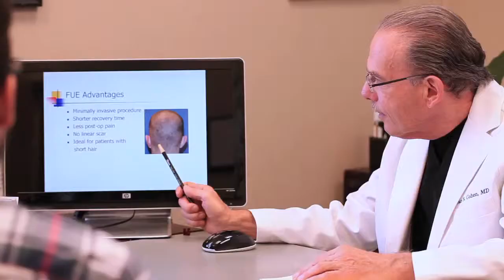Dr. Ivan Cohen -- Hair Transplant Surgeon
Dr. Ivan Cohen of Fairfield County offers cutting-edge technology by way of robotically-assisted hair transplant procedures. It is minimally invasive, the recovery time is extremely fast, and most importantly the results are incredibly natural-looking.